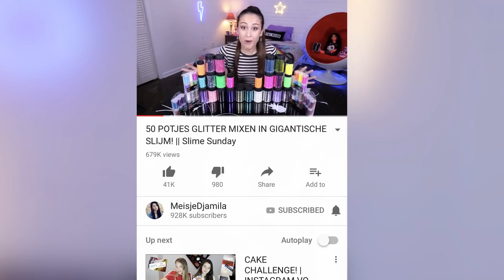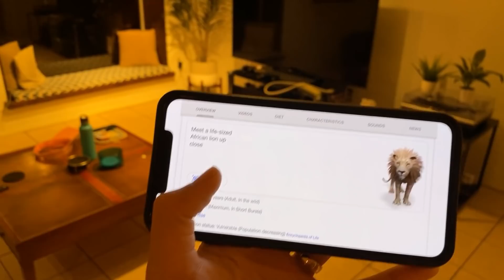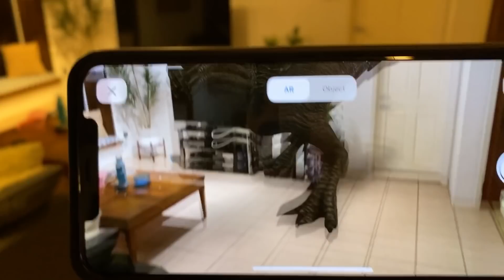VIRAL TikTok LIFE HACKS TESTEN om te zien OF ZE ECHT WERKEN!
T-Rex in je woonkamer, je weet wel.. gewoon een normale zondagmiddag.